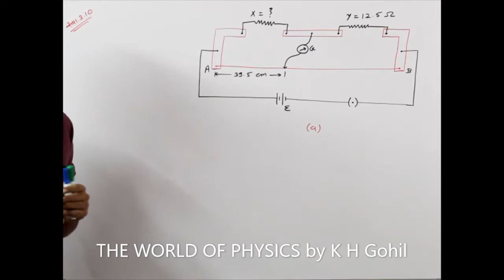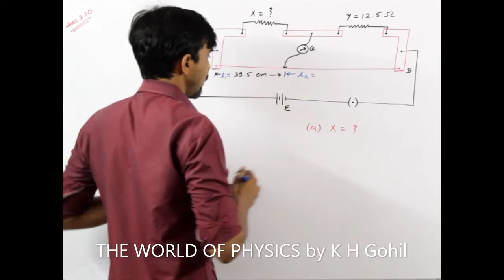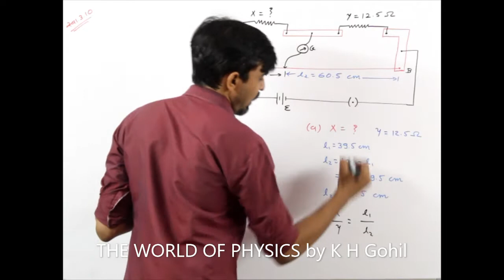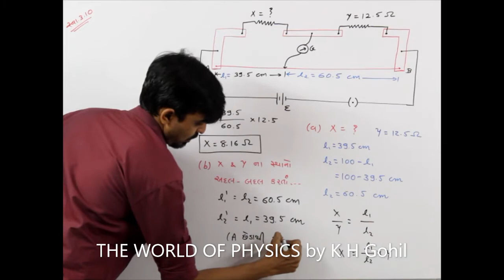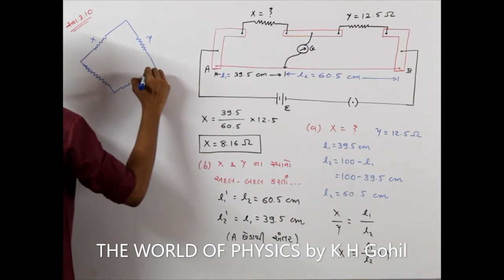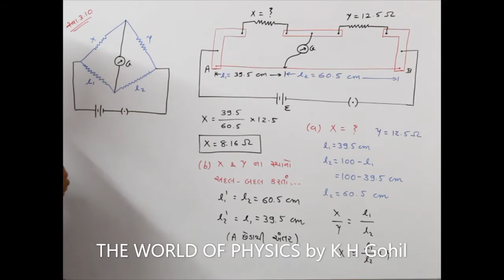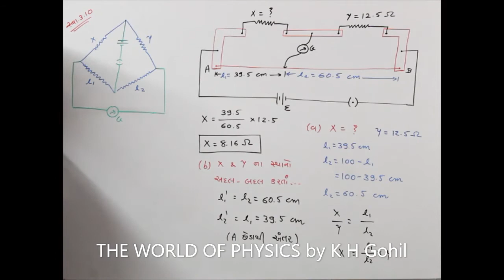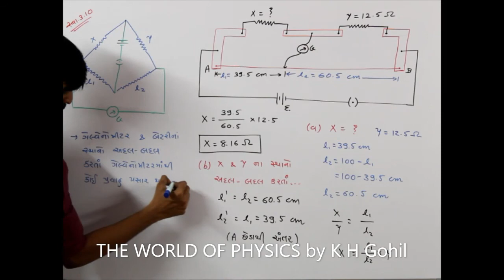12.3 - સ્વાધ્યાય : 3.10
# Standard-12-Science_Examples_Gujarati_Medium
# ધોરણ_12_ભૌતિકવિજ્ઞાન_પ્રકરણ_3_સ્વાધ્યાય : 3.10